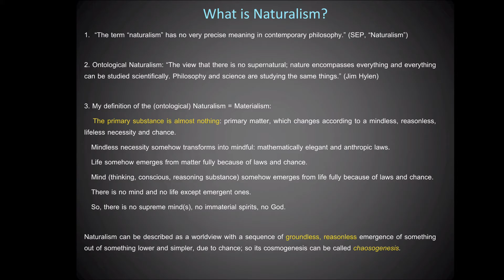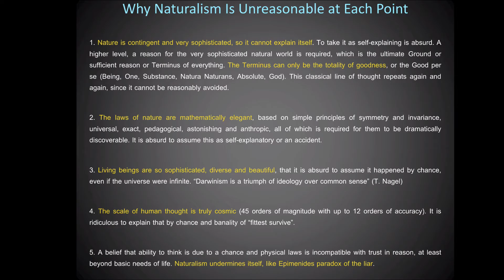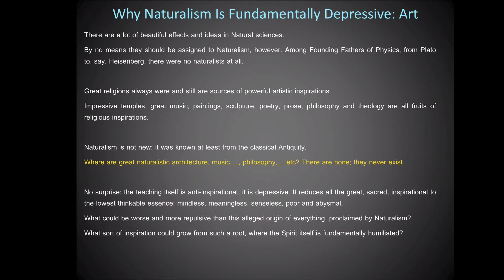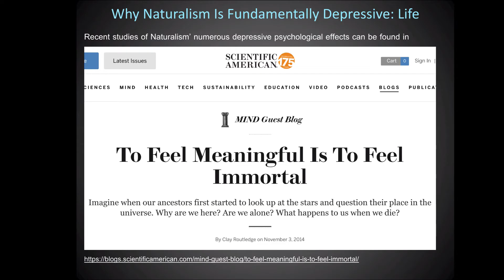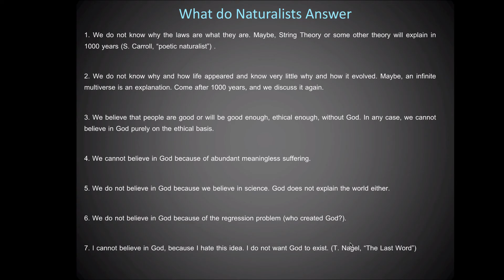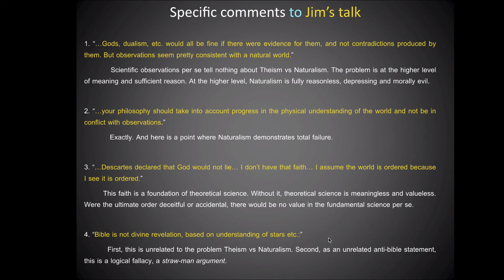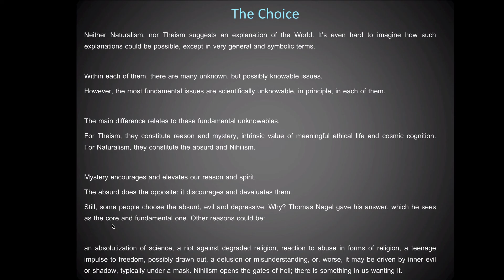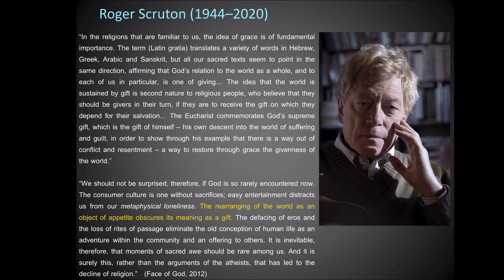What Is Naturalism, part II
The second part of the talk was given Jan 31 2020. Due to technical errors, only slides with the voice is there.